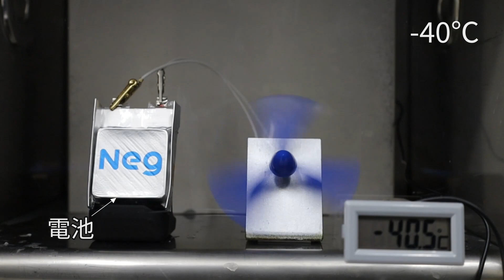全固体電池 作動試験 低温（-40℃）時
全固体電池ナトリウム(Na)イオン二次電池の作動テストです。-40℃に設定した恒温槽内で作動させます。
日本電気硝子の全固体電池は電極にガラスを使用しており、ガラスの軟化流動性を使用し電極と固体電解質を一体化することで高いイオン伝導性を実現しています。これにより、低温-40℃から高温200℃まで幅広い温度域で作動できます。